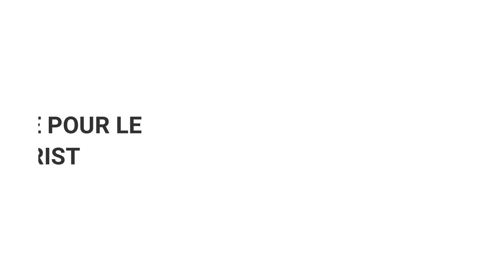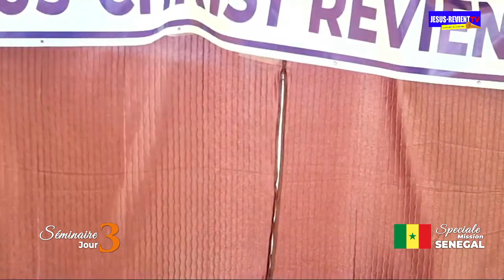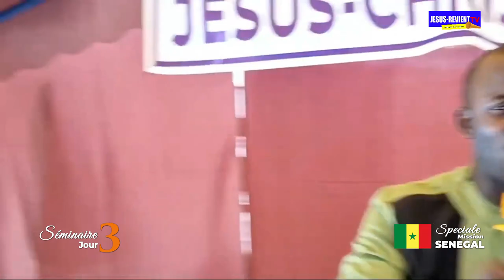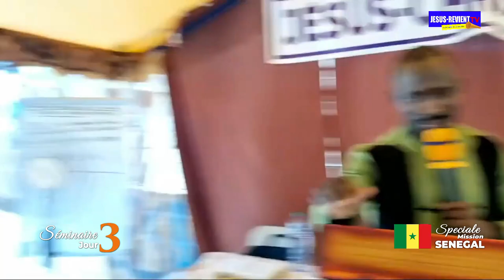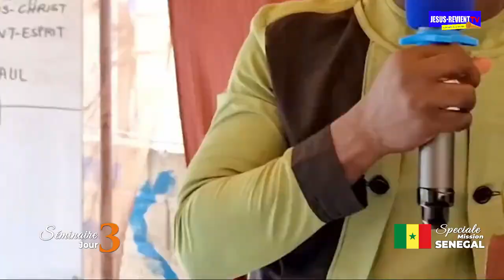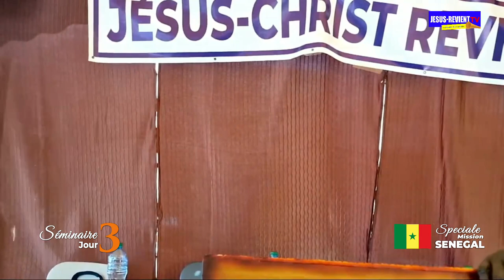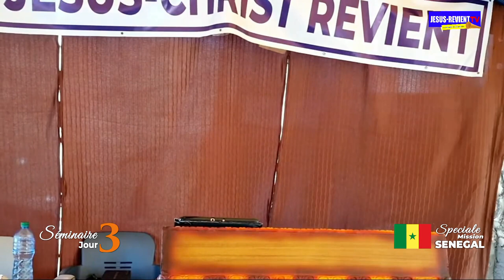🇸🇳 L'ORGANISATION DE L'EGLISE POUR LE RETOUR DE JESUS-CHRIST / APOTRE PAUL /GROUPE JESUS-REVIENT